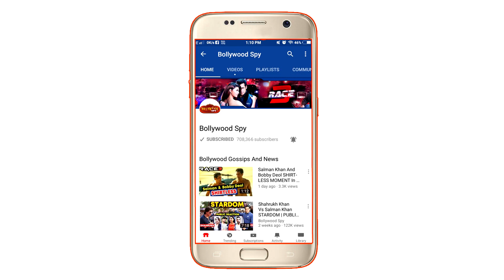RACE 3 का Advance Booking धमाका, आ गया Salman का तूफान